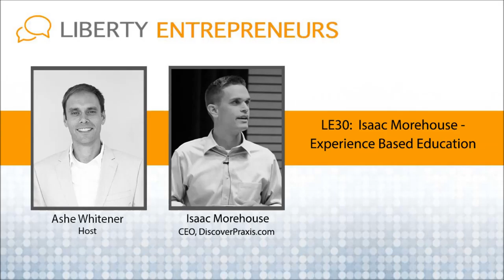EP30: Isaac Morehouse - Experience Based Education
LE30: Isaac Morehouse - Experience Based Education

The question “is college actually worth the cost” is now being asked by countless students and parents.  What is the purpose of college in an age where everything is available online?  What is the actually experience that you are paying for?  Is it to learn a skill or is it mostly a sham?

This week’s guest, Isaac Morehouse, believes that there’s a better way and built a new type of educational opportunity that is founded in mentorship rather than studying for tests and going to class.

DiscoverPraxis.com gives students an opportunity to work along-side real entrepreneurs and see the day-to-day, inner workings of an actual company being built.  This is actionable education that you simply cannot get by sitting in class for 6 hours/day.

Praxis = Combination of theory and practice

Will Isaac change your perspective on “education” vs “experience”?  Do you go to college?  If so, how valuable did you find it?  Were you left with a large student debt bill at the end?  Is there a better way….?

Favorite sections and quotes:

“Build an alternative! Stop arguing about why “higher education” sucks, but instead give them a choice of something different.  If you can create value and can offer a better way, then people will want it.”

“Entrepreneurship is “philosophy in action, it’s applied philosophy”.

“Do you see yourself as Me Inc?  You are your own company and brand.  How can you increase the value you bring to others and how do you signal that to the market?”

Question (towards the end):
What would the world look like if education was based on a mentorship or apprenticeship system rather than sitting at a desk, reading a book and regurgitating system?

Mentions and Resources

Capitalism and Freedom - Milton Friedman

The Road to Serfdom - F.A. Hayek